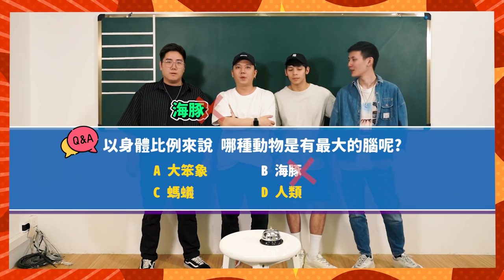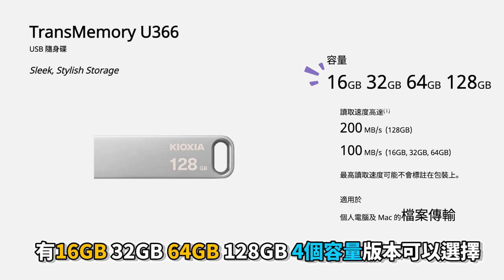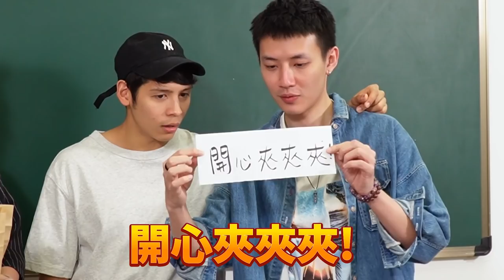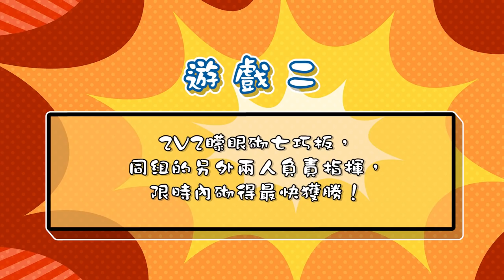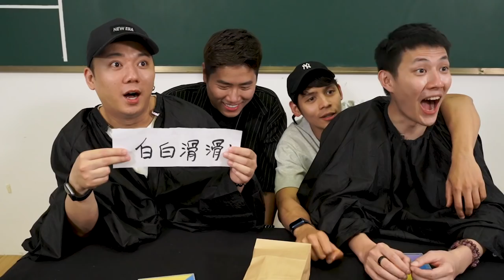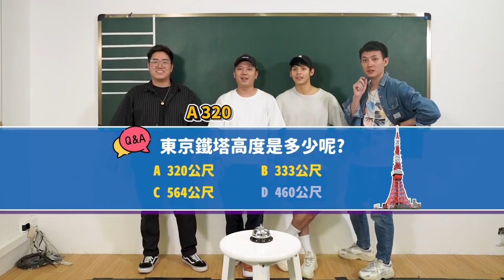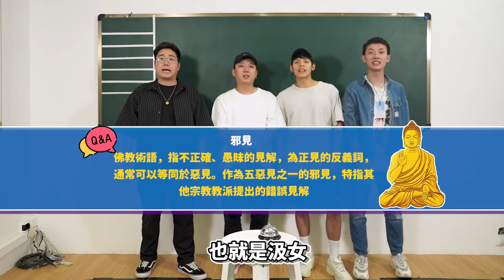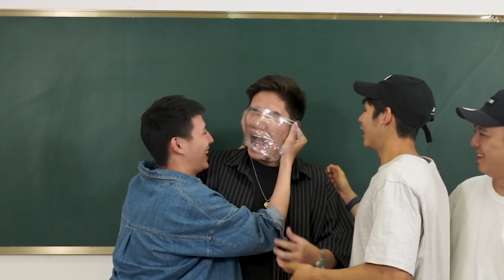【懲罰地獄正式改名型男大對決！】夏日脫毛作戰？揀岩隊友好重要？百大型男ROBERTO坐陣？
科技翻轉了我們對大小的認知概念。產品好細，但係容量就好大！原來加蔥講嘅係日本品牌KIOXIA生產嘅快閃USB隨身碟。KIOXIA 改名前是東芝 TOSHIBA，是全球第二大快閃記憶體生產商，又係快閃記憶體的締造者，值得信賴。微思數碼有限公司自2004年以來已經成為東芝記憶體(現稱KIOXIA) 的港澳區指定代理，提供專業的技術支援服務，為你推介合適的記憶產品。

想買合心水嘅KIOXIA 個人記憶產品，就快啲嚟呢度搵我哋KIOXIA港澳區指定代理「微思數碼有限公司」購買啦！👉👉👉

除此之外，現於以下網站均有售賣KIOXIA產品